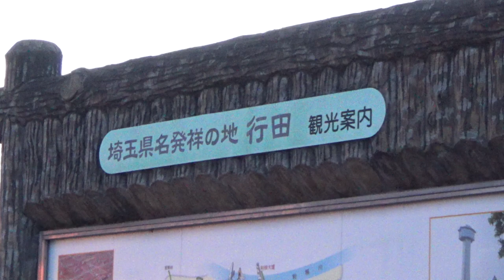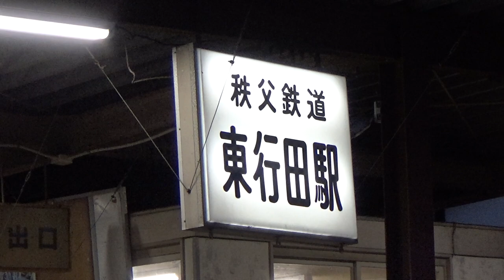【2023年9月10日】二桜秋祭り 1/2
埼玉県行田市、愛宕神社・久伊豆神社秋季例大祭。

1:30 二桜こども会とおはやし会(以下同)の皆様による神着木遣り太鼓
14:17 山車巡行時に演奏しているひょっとこ囃子
22:00 ぶち合わせ太鼓

매년 9월10일에 제일 가까운 주말에 사이타마현 교다市에 위치한 치치부철도의 東行田(히가시교다)역 앞에서 개최되는 동네 축제 동영상입니다. 겨울의 시작을 알리는 축제로 알려져 있으며 규모는 작은 편이나 일본 전통의 장식 수레와 함께 옛부터 전해지는 축제 음악이 어우러져 일본 특유의 분위기를 즐길 수 있습니다.

這就是每年9月10日左右的周末在秩父鐵道東​​行田車站前舉行的「二櫻秋季祭」。 這個祭典，雖然這是兩個神社一年一度的聯合祭典，規模較小，但震耳欲聾的鼓聲及鐘聲卻預示著秋天的開始。

Nisakura Autumn Festival @Gyoda City, Saitama Prefecture, Japan. September 9th, 2023